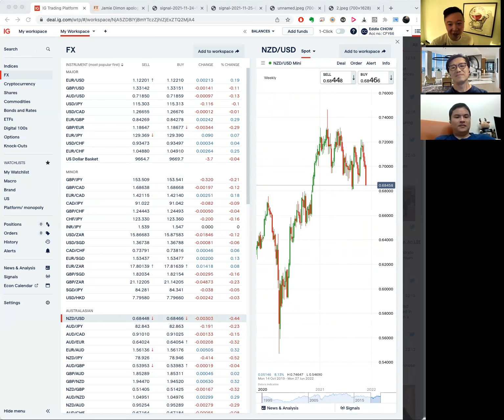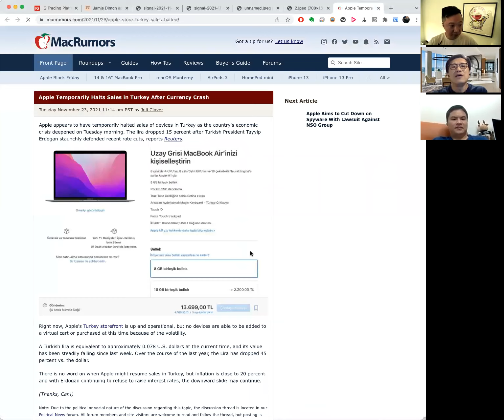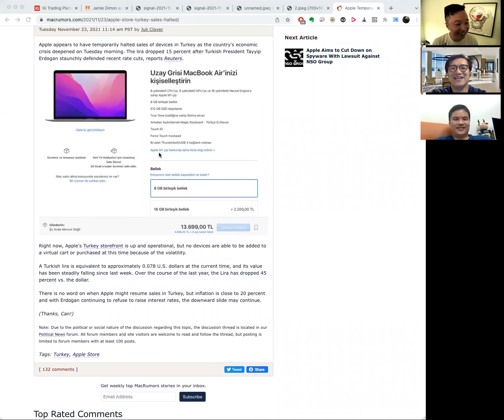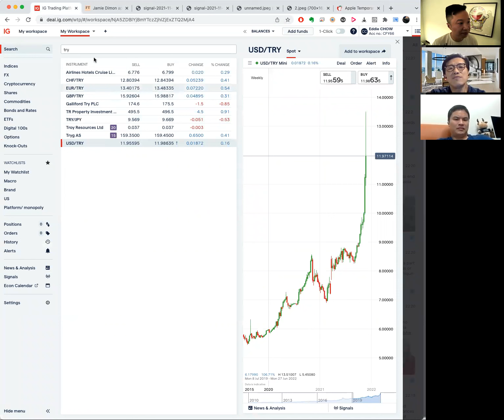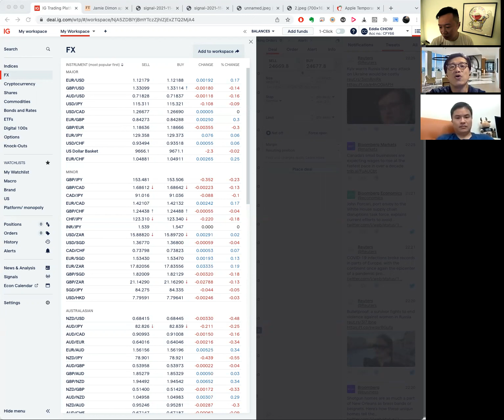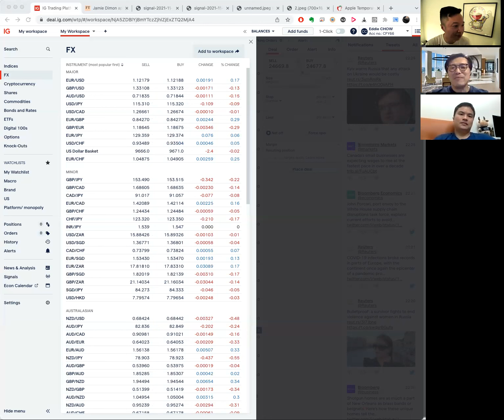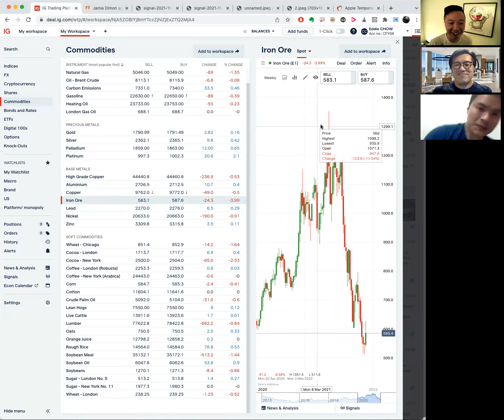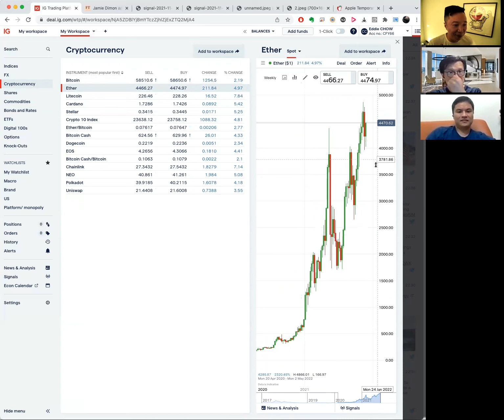〈宏觀經濟〉2 EP_81b: 土耳其通漲達20%/ Apple土耳其停售iPhone/ 委內瑞拉容許使用外幣/ 美國釋放戰略石油儲備 20211125b